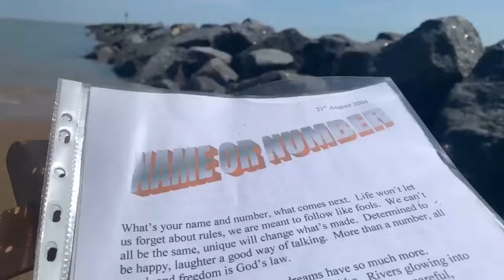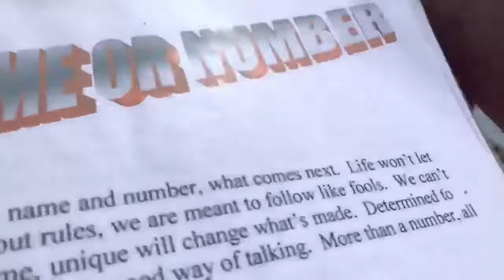Name or Number--poem i write 2004